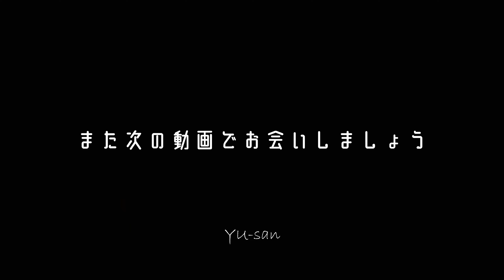バックパック軍幕キャンプ/カップ麵アレンジ飯/おすすめギア/4K【暮らしとアウトドア】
こんにちは！

電波のない自然の中でデジタルデトックス。
日々のストレスから解放されました。
不便を楽しむブッシュクラフト。
色んなキャンプの楽しみ方があるからまた面白い。

今回ご提供いただきました『FLEXTAILGEAR 』蚊取り器

おすすめのアイテムはこちら

DD Bergen Rucksack ベルゲンリュック
ハスクバーナ手斧
サムライ　ノコギリ
ドイツ軍放出品　テントシート
FIREBOX(ファイヤーボックス）焚火台
焚き火トング
アルミロールテーブル
STANLEYクーラーボックス 15.1L
DIETZ ハリケーンランタン
ゴールゼロ
ポーレックス　コーヒーミル2
Rivers(リバーズ) マイクロコーヒードリッパー2
コールマン　ケトル
キャンプマット
ナンガ　オーロラ600DX

使用カメラ
使用レンズ
使用レンズ2
使用三脚
使用マイク
バッテリーNP‐FZ100
K&F　ブラックミスト1/4
K&F  67mm 可変NDフィルターND2-ND32
DJI MINI 2